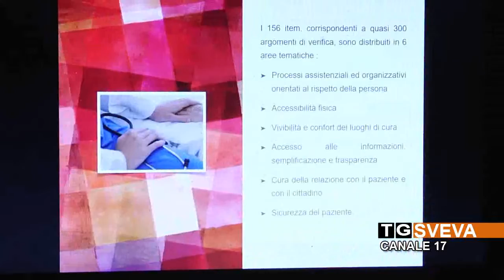BARLETTA | Umanizzazione delle cure ospedaliere: indagine conoscitiva nei nosocomi della Bat